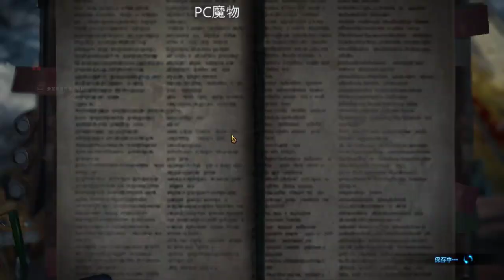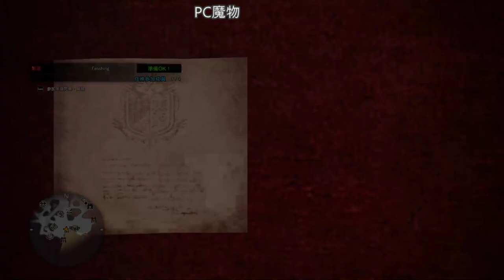【繁星】Minecraft 週二巧克團 生存競賽 2019 2 18【6】